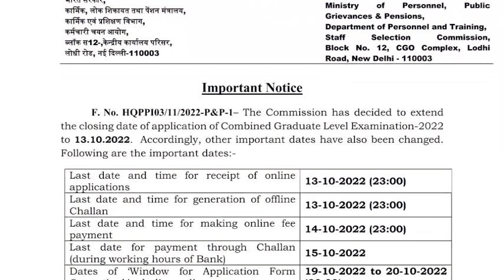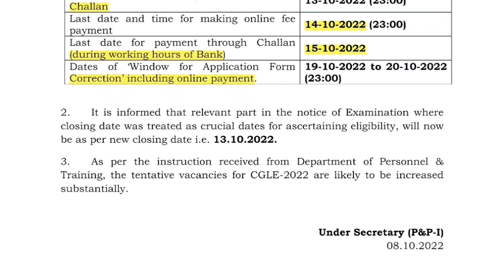SSC Combined Graduate level Examination ( CGL 2022 ) Online Application date extend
The SSC Commission has decided to extend the closing date of application of Combined Graduate level Examination 2022 to 13/10/2022